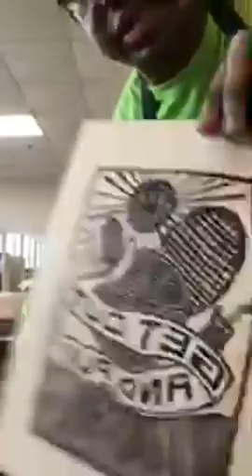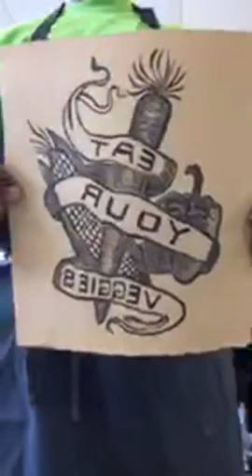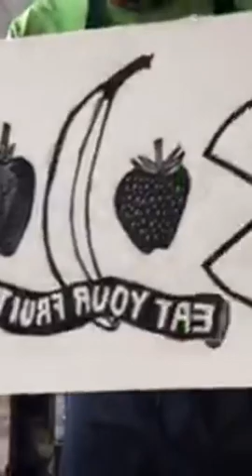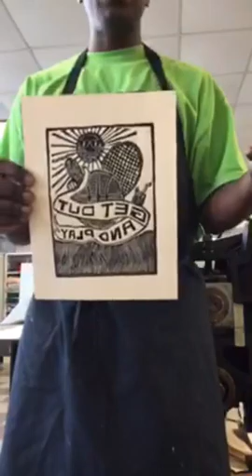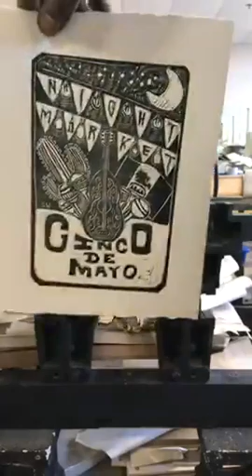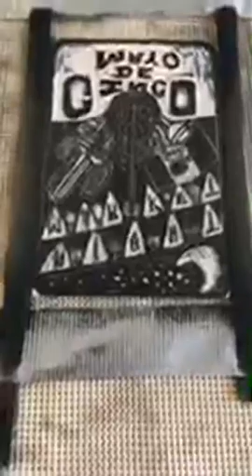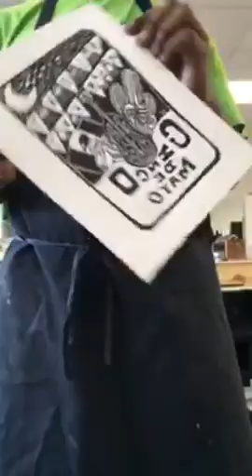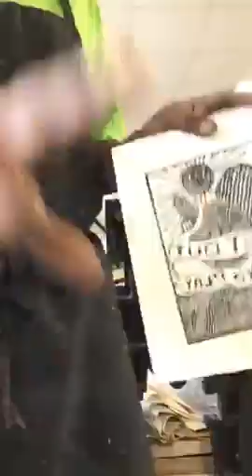live printmaking in Kentucky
this is how I make my art. check out how I print